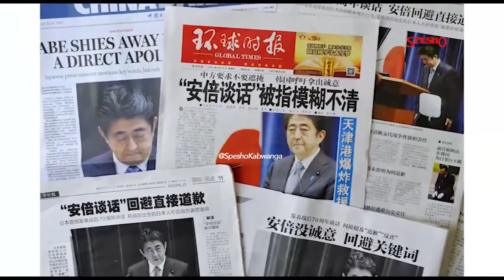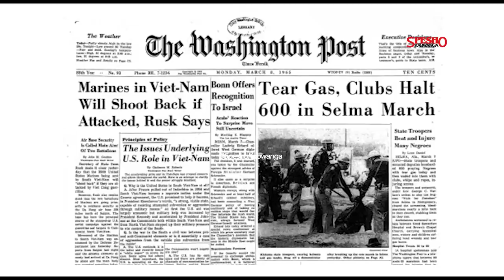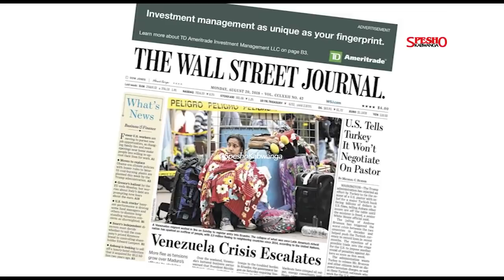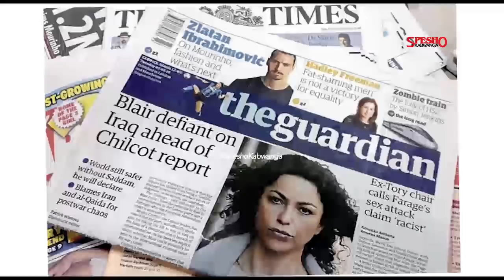HAYA NDIO MAGAZETI YANAYOSOMWA ZAIDI ULIMWENGUNI